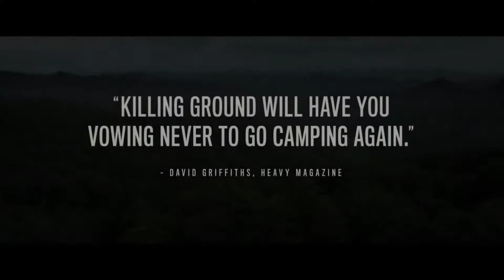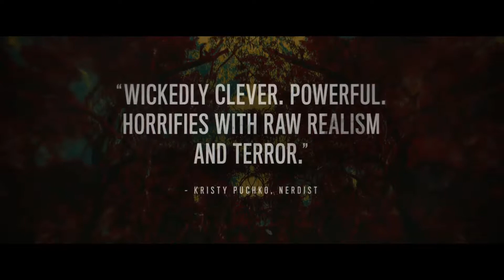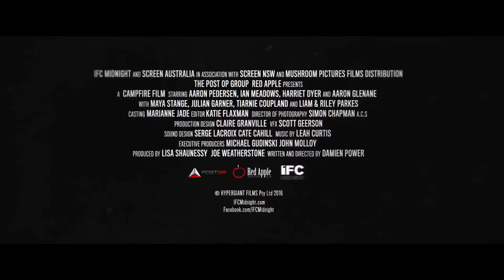Killing Ground - Trailer 1080p official (2017) Thriller Hd